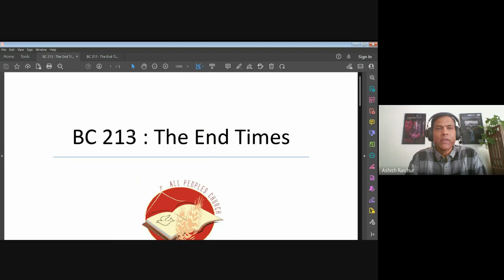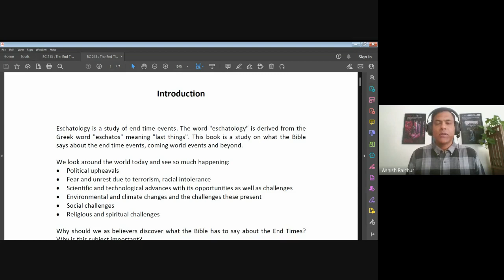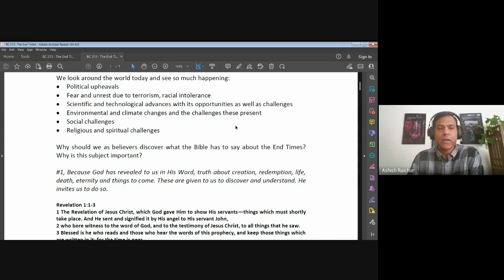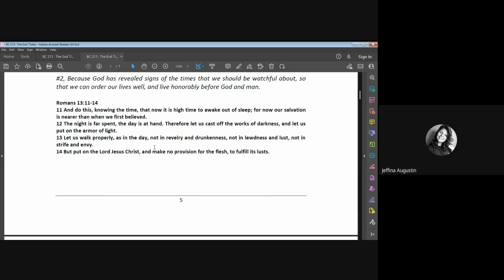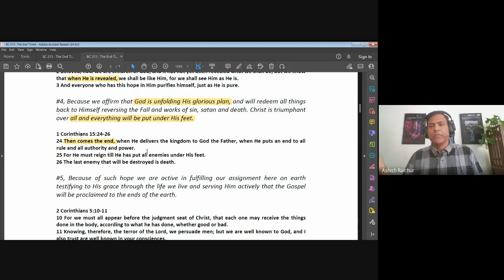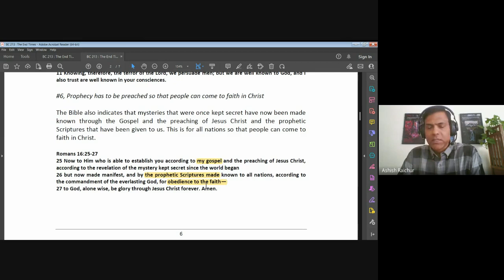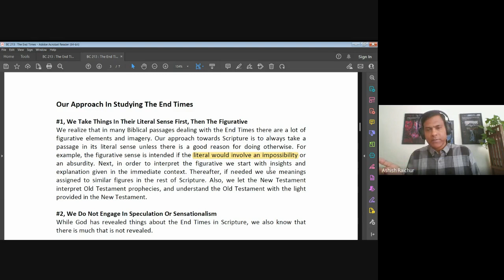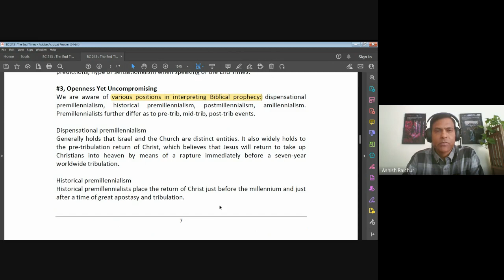The End Times (Eschatology) | Lecture 1 :BC213:-TET-20230120